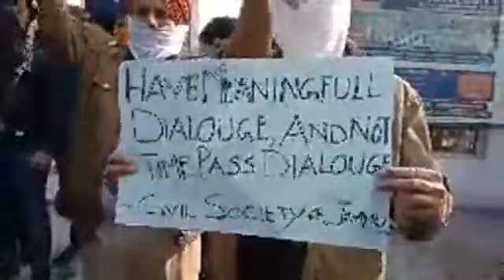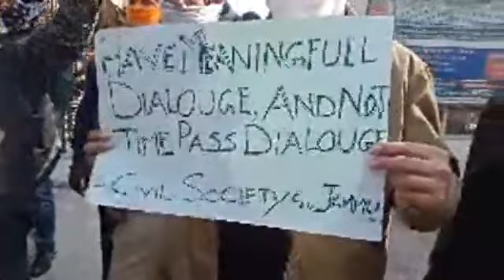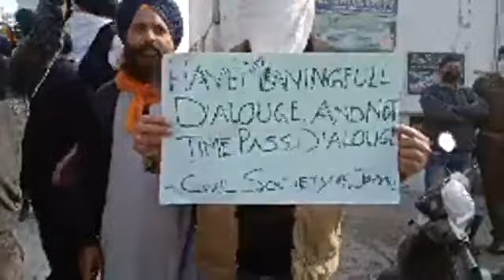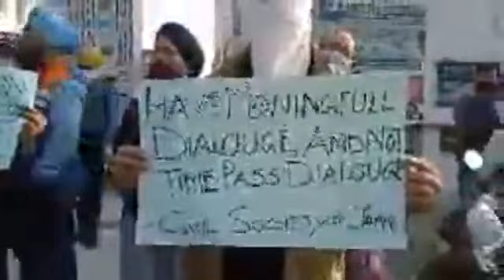Farmers protest :Jammu comes in support of Farmers of Haryana and Punjab